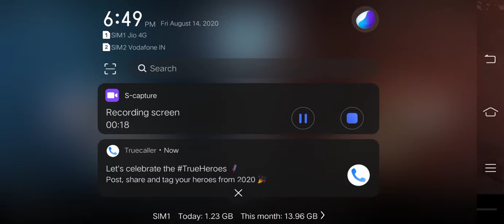Vera level Tdm match🔥🔥🔥